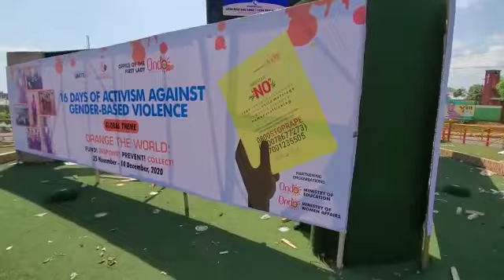VIDEO: Branded Fiwasaye Roundabout in Akure